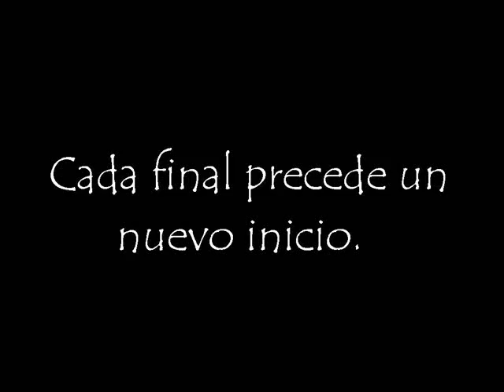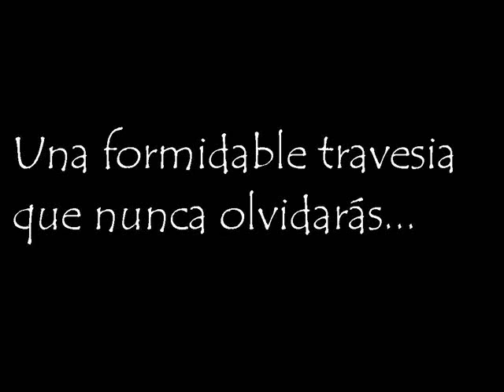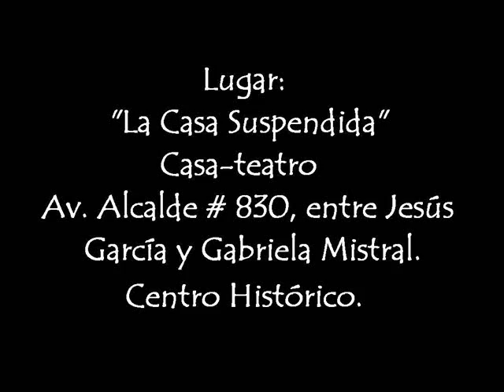LA ODISEA DE LA VIDA (TUC-TUC)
UN SONIDITO MUY PECULIAR SE DEJA ESCUCHAR ... TUCTUC...TUCTUC...TUCTUC...A CADA INSTANTE...TUCTUC...TUCTUC... Y TE RECUERDA QUE SIGUES AQUI, REALIZANDO UN VIAJE A TRAVES DE LA MAS FABULOSA ODISEA: LA VIDA.